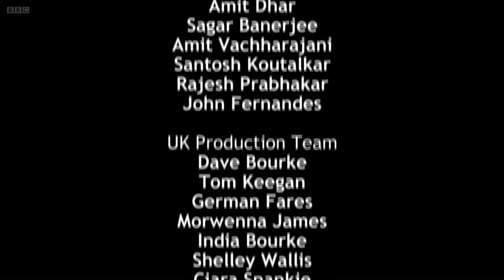인도생존보고서 / 페뉴그릭 농부와 무허가 주막간의 암투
BBC에서 제작방송한 Welcome to india입니다.
약 1시간짜리 3부작 옴니버스식 구성이라 챕터별로 번역해 계속 올리겠습니다. 많은 시청 바랍니다 ^ ^

멈추지않는생각레드트레인프로덕션